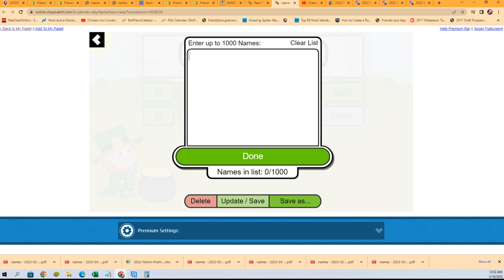2021 STAR WARS FINE ART PRINTS QUEST SERIES FILLER STWARFAP154